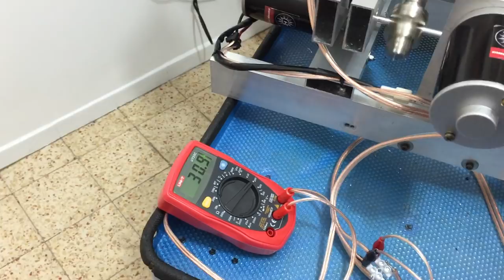Magnetic free energy charging capacitor with mechanical MPPT ?!-! !+! magnet motor engine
In this video i show that the orinithopter engine charge the capacitor, there is the linear movement  that need to connect to coil for more power and volts or connect it to crank shaft flywheel for mechanical movement,
This engine used 12v battery and electric motor!